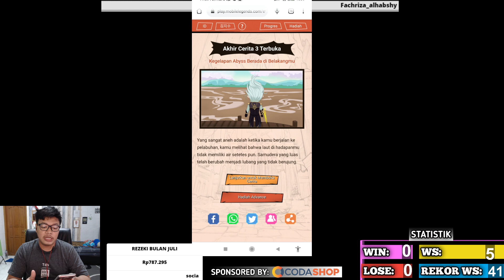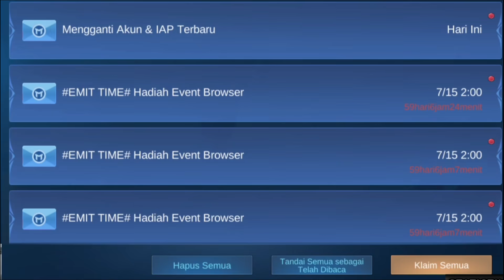UDAH AMBIL ? BOX ISI SKIN LIMITED GRATIS !!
follow Instagram angga mzrbest untuk dapet notif konten terbaru melalui story link swipe up

3. bank BCA 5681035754 a/n M IZZA RIZKI

INI DIA CARANYA MUNCULIN TOMBOL GANTI SERVER DAN BISA KE ORI SERVER !!"